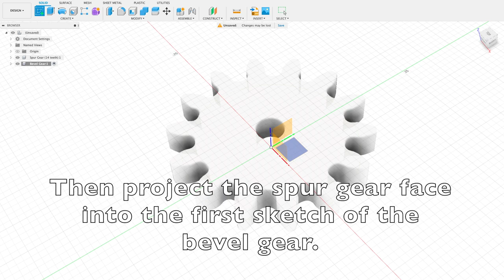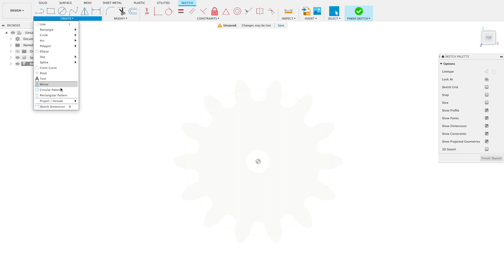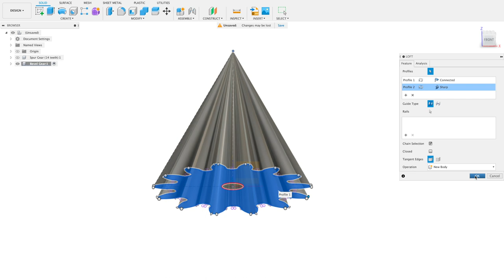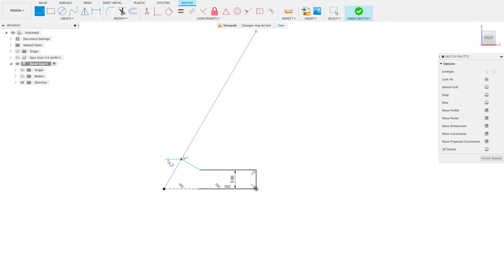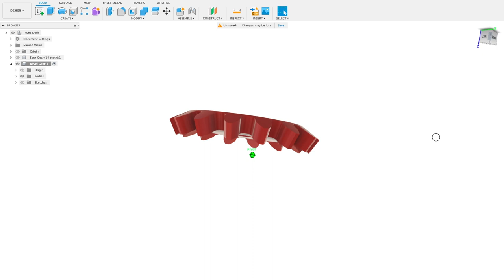Bevel Gear, the Movie.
The bevel angles are determined by the angles of the front wheels, which in the crayon car are 30 degrees off the chassis centerline.  This allows the TPU flexible drive shaft to comfortably fit and operate between the rear bevel gear and the front left wheel while providing for steering the model on the crayon track line.

Designed using Autodesk Fusion 360.